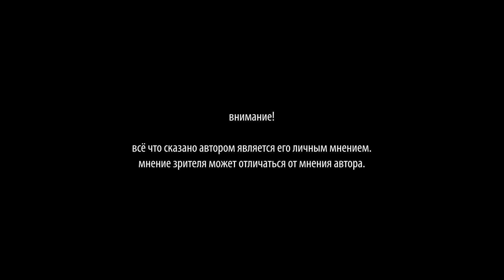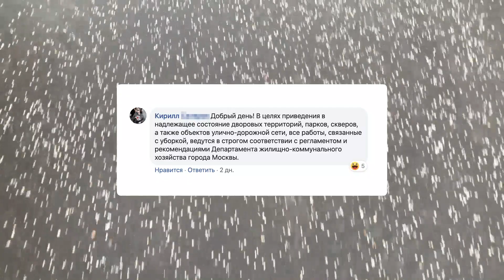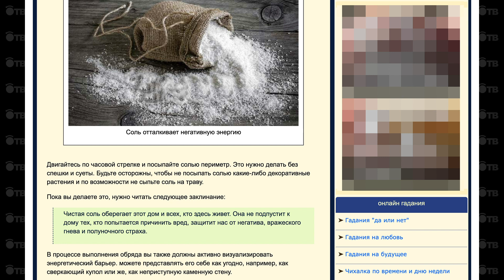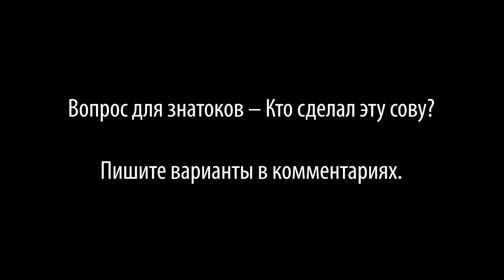🎩 ЗАЩИТНЫЙ КРУГ ИЗ СОЛИ ВОКРУГ ХРАМА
Надоели кучи реагентов на тротуарах? А вдруг это знак, что кто-то таким образом ставит защиту от злых чар? Шучу. Конечно же с этим надо бороться и требовать Жилищник убирать за собой.